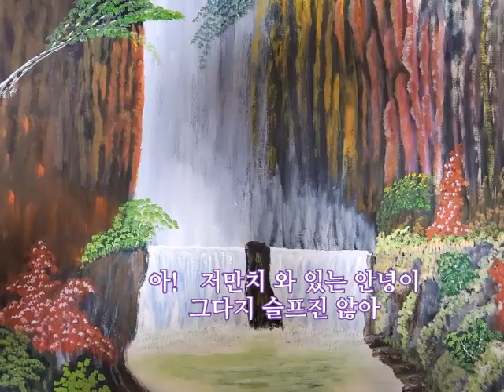지금 (조영남) 배경작품(남종훈) Trumpet Cover - HB Jeong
지금'
작곡:조영남  작사: 김수현

지금 지금 우린 그 옛날의 우리가 아닌 것
분명 내가 알고 있는 만큼 너도 알아
단지 지금 우리는 달라졌다고 먼저 말할 용기가 없을 뿐
저만치 와 있는 이별이 정녕코 무섭진 않아
두 마음에 빛바램이 쓸쓸해 보일 뿐이지
진정 사랑했는데 우리는 왜 사랑은 왜 변해만 가는지

지금 지금 우린 그 옛날의 열정이 아닌 것
단지 지금 우리는 헤어지자고 먼저 말할 용기가 없을 뿐
저만치 와 있는 안녕이 그다지 슬프진 않아
두 가슴에 엇갈림이 허무해 보일 뿐이지
아닌 척 서로 웃으며 이젠 안녕 이젠 안녕 돌아서야